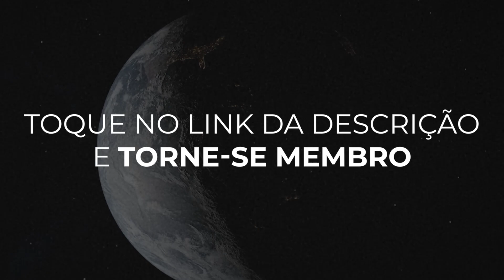Rasta fala dos problemas caóticos que os caminhoneiros enfrentam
Menos de 10% do nosso conteúdo está disponível no Youtube. Torne-se Membro a partir de R$ 10 reais e conheça nossas produções exclusivas

A palavra milícia possui diferentes significados linguísticos e distintas manifestações históricas, contudo, devido a situação caótica da segurança pública do Brasil, um dos significados ganha destaque: os grupos paramilitares do Rio de Janeiro.

De acordo com o IBGE, 57% da cidade do Rio de Janeiro vive sob o domínio de organizações criminosas, sendo as milícias os principais representantes desse grupo. As facções milicianas possuem poder de vida ou morte sobre 2 milhões de cariocas.

Confira nossa programação diária 👇

SEXTA-FEIRA, ÀS 20:00 - Rasta News

As velhas notícias de sempre, com um humor nunca dantes visto na história deste país, apresentado pelo Rasta, com o melhor do seu entendimento. 🐻

Um programa que mistura jornalismo e humor, com influências de Paulo Francis, Tião Macalé e Hermes e Renato, tudo isso na pessoa do Rasta, apresentando o programa diretamente das montanhas Adirondack, ao norte do estado de Nova York.
Siga a BrasilParalelo